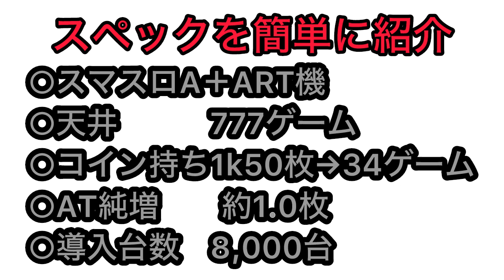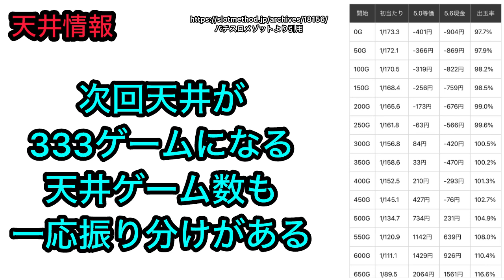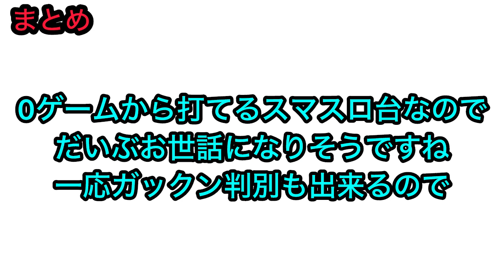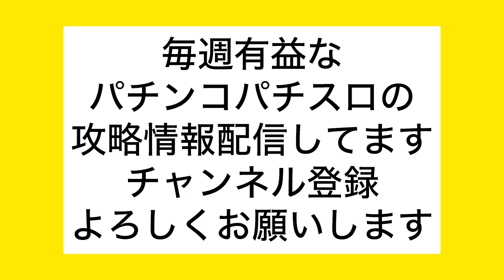【最新台マジハロ8】 スマスロマジカルハロウィン8狙い目攻略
『スマスロマジカルハロウィン8』

株ブログ
ど素人が株で勝つダメ為のブログ